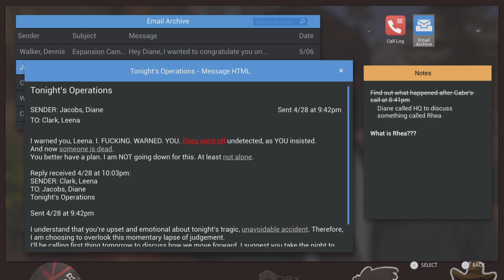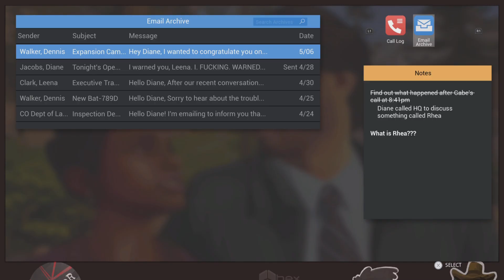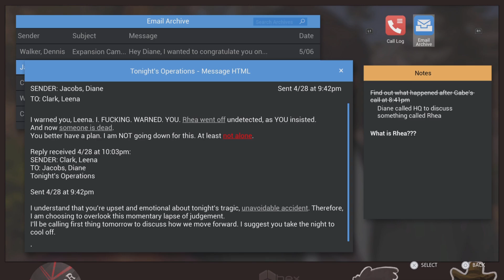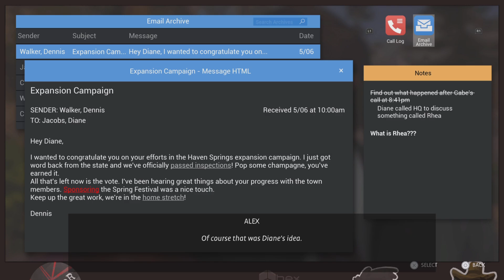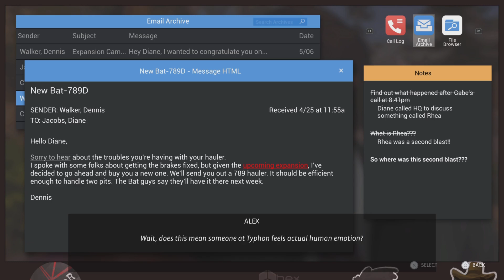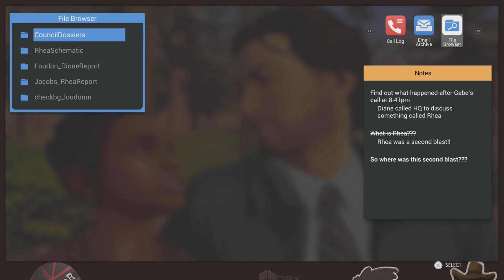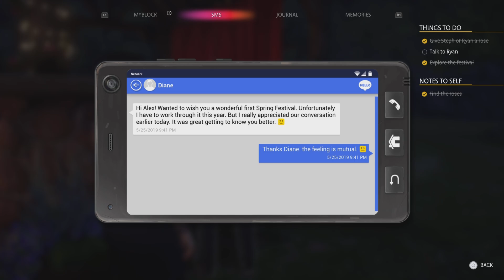Life Is Strange Ture Colors- Part 7